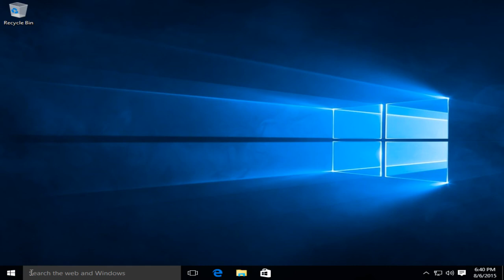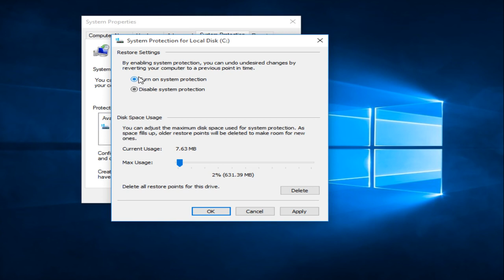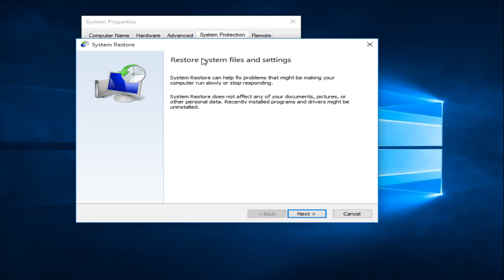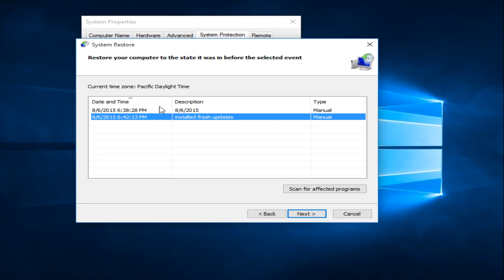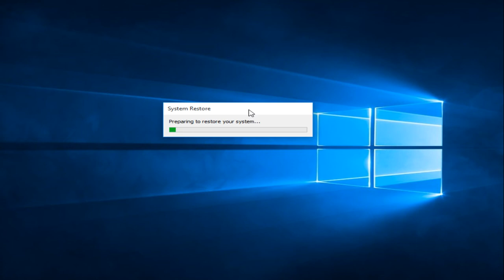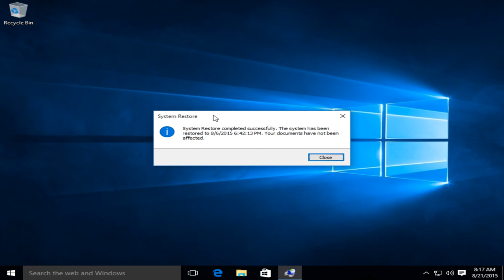SYSTEM RESTORE WINDOWS 10: Restore your PC to an earlier time and date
System Restore is a Windows feature that can help fix certain types of crashes and other computer problems. Here’s how it works, how to set it up, and how to use it when things go awry.

We’re going to be using Windows 10 in this tutorial, but System Restore has been around a long time–and works pretty much the same way in each version of Windows. The instructions here are good for Windows 7, 8, and 10, and you’ll encounter only minor differences throughout the process.

A system restore is a feature of the Windows operating system that allows you to revert your computer’s state to a previous point in time. When you do a system restore, Windows 7 and Windows Vista choose the most recent system restore date and time. But sometimes, you may want a less recent restore point. For example, when a system upgrade and a software addition are botched, you need to restore your computer to a point from several days earlier.